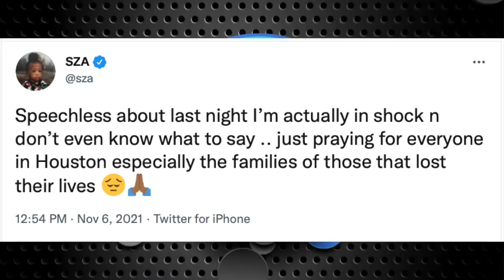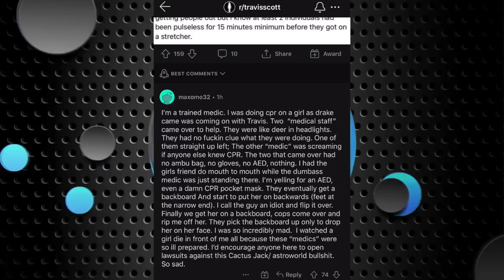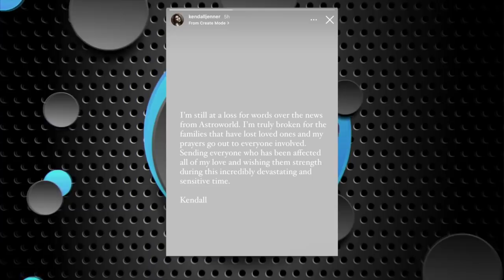More Details Emerge In Travis Scott's Deadly Astroworld Festival